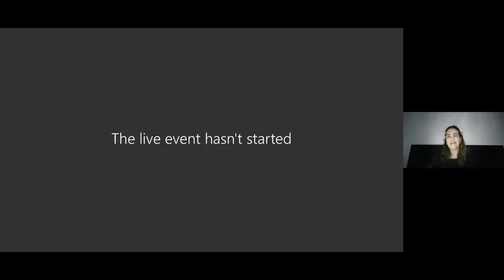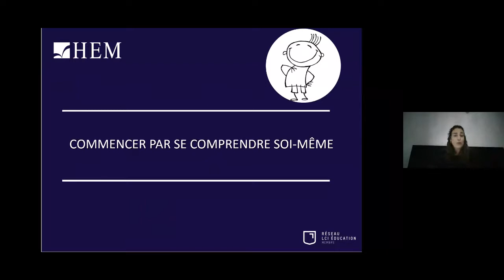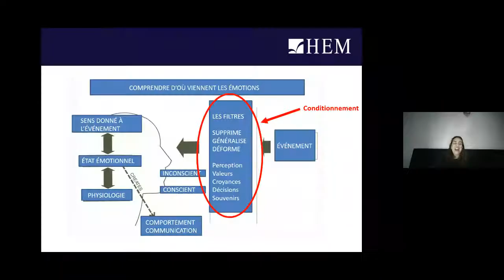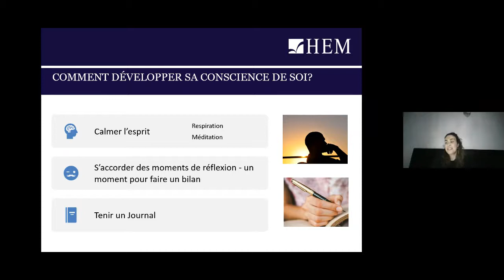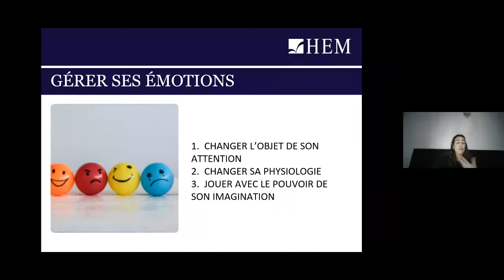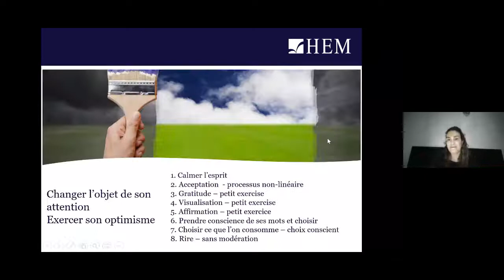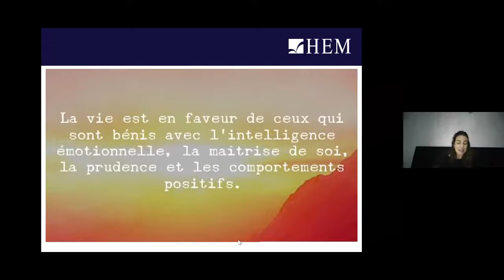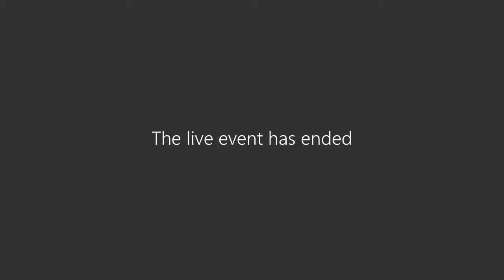Séminaire d'accompagnement ON LINE - Comment gérer tes émotions ? Avril 2020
HEM organise une série de séances d'accompagnement en ligne au profit des bacheliers et lycéens pour les accompagner pendant et en dehors du confinement sur la période Avril - Mai 2020. Une belle occasion d'échanges  avec des professeurs et coachs spécialistes sur des thématiques variées.
Visualisez l'enregistrement intégral du 1er RDV ''Comment gérer tes émotions'', tenu le Mercredi 29 Avril 2020 et animé par Aida Benzakour, Coach, Formatrice en leadership et développement personnel